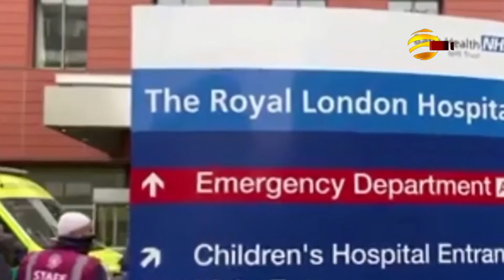মৃত্যুর মুখ থেকে ফিরে আসা ব্রিটিশ বাংলাদেশি বৃদ্ধার খবর